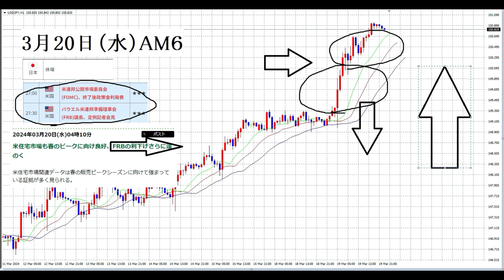【FX】今日はお休みですが「日銀利上げによる今後のくらい日本経済」